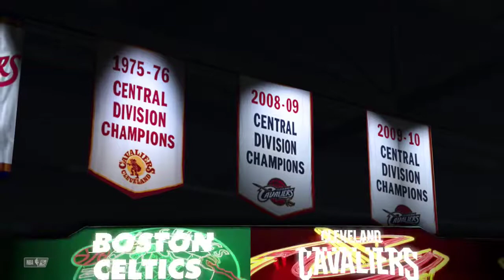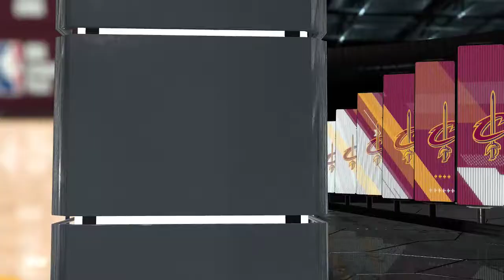(NBA 2K22) Cavs vs Celtics (Game 14/82)